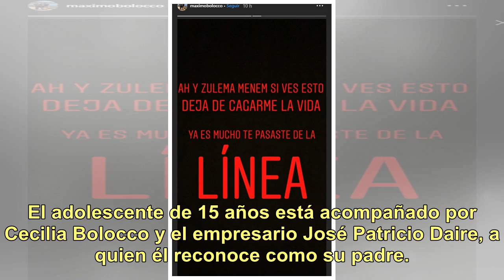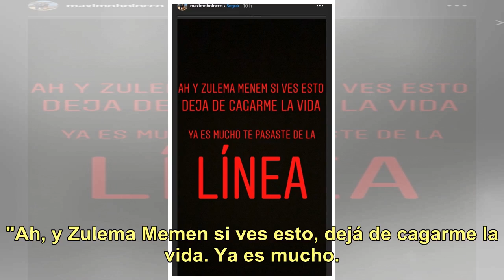Fuertes mensajes de Máximo Menem contra su papá y su hermana Zulemita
Máximo Menem y su madre, Cecilia Bolocco, están de vacaciones en las Islas Caimán Mientras disfruta de unas vacaciones junto a su madre y la pareja de ella, Máximo Menem se recupera de la operación a la que fue sometido en noviembre cuando le extirparon un tumor de la cabeza. El adolescente de 15 añ...